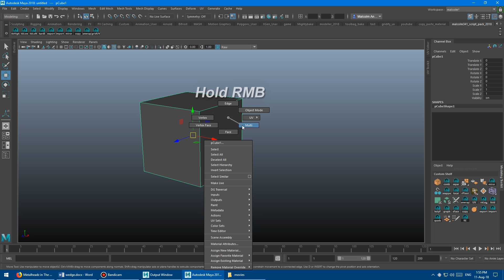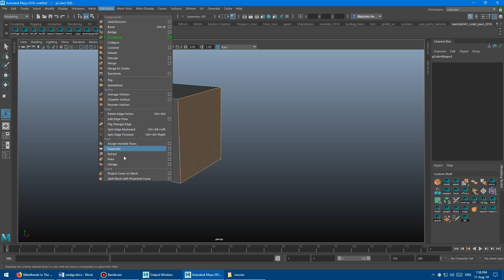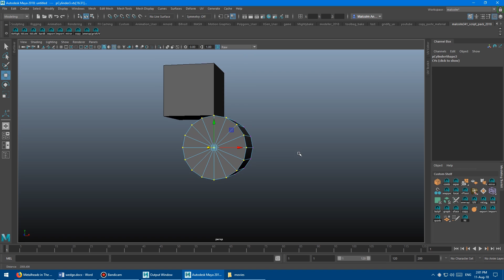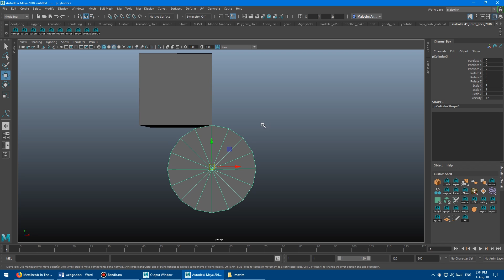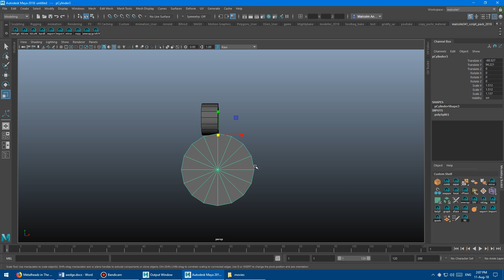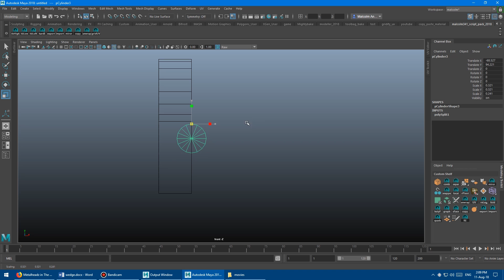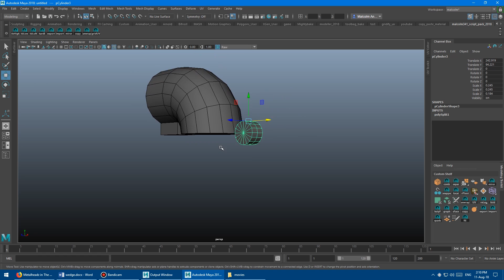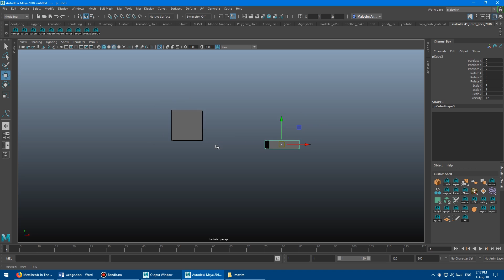How to Use the Wedge Tool in Maya - Part 1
In this video learn how to use the wedge tool to create complex shapes and extrusions in Autodesk Maya.